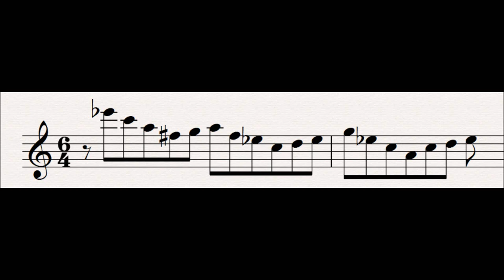97 Norns' Rope : Der Ring Des Nibelungen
This leitmotif is first heard in the prologue of Gotterdammerung.

This motif represents the life thread of the world which is woven from the life threads spun out by three daughters of Erda, the Norns.  When the thread snaps, then will the world end.  This motif winds up and down mimicking the weaving of the rope, and it is an elaborated version of the Gotterdammerung motif.

Related Leitmotifs:
None

Subsidiary Leitmotifs:
None